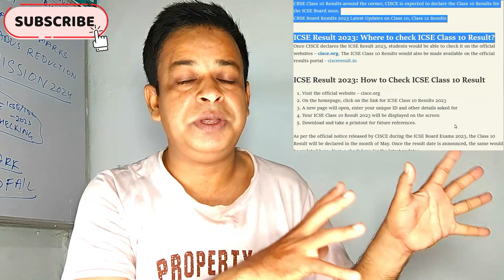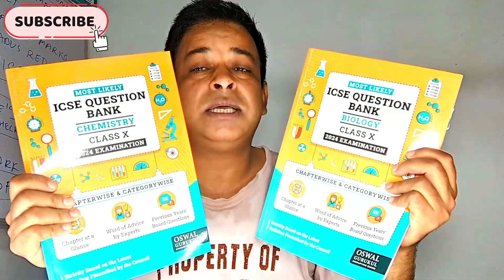ICSE/ISC Result Will come Next week | Why will no one fail? Date of Result 2023@TuitionICSEOnline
ICSE/ISC Result Will not come today | Why will no one fail? Date of Result 2023 @TuitionICSEOnline ​
Please find the Book key features and Buy links

ICSE/ISC Result Date2023/How many students getting 90+ in ICSE?
ISC correction 2023,
ISC results 2023 Dates?,
ICSE results 2023 Dates?,
update about ICSE correction of Maths, Hindi,Bio, computer?
How much correction completed?
How much correction left till now?
At which date correction will complete?
ICSE correction 2023?
ICSE result Date on the basis of previous 10 year result?
on which date result was declared in last 10 year